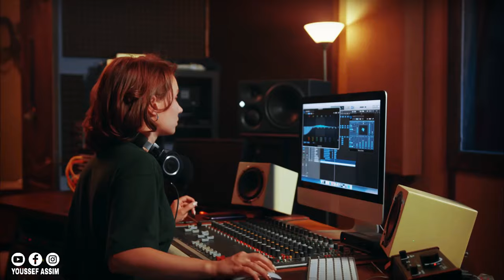DOLLYPRAN - FLILOU ( review ) . هل هو أسوء كلاش في راب مغربي 🤮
DOLLYPRAN CLASH PAUSE FLOW
DOLLYPRAN
PAUSE CLASH